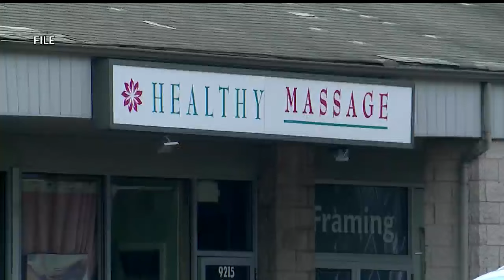Police raid Beaver Twp. massage parlor again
Police raid Beaver Twp., Ohio massage parlor Healthy Massage again